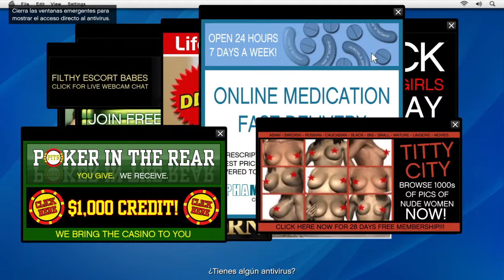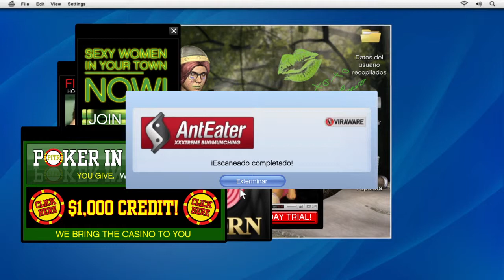Grand Theft Auto V - Infiltración en Lifeinvader